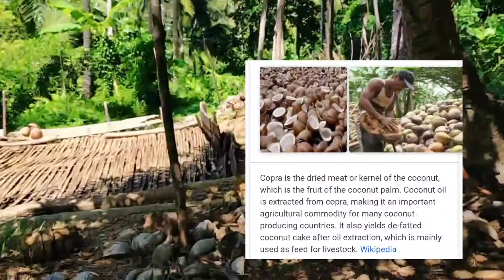HIRIT SA TAG-ARAW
We just have so much fun celebrating her (Marynol)  birthday in Sais Ibarra (Magsaysay, Tinambac Camarines sur). So much love to the beautiful creation of our dear God, not so late also for summer feels.

ps. In times of pandemic let us spread laugh, not Hate, Not Virus.